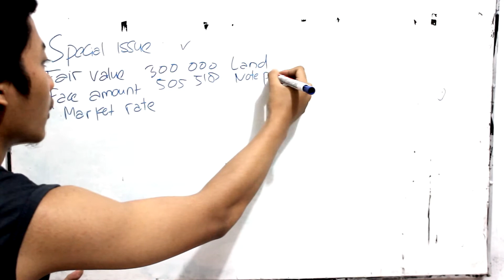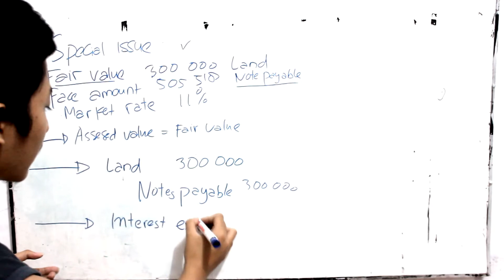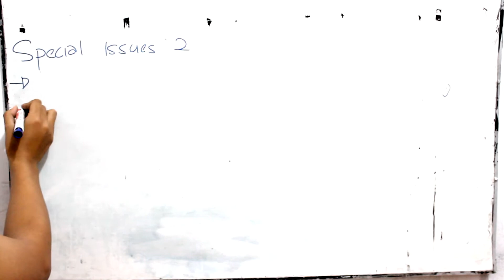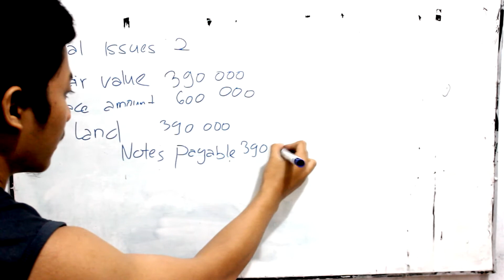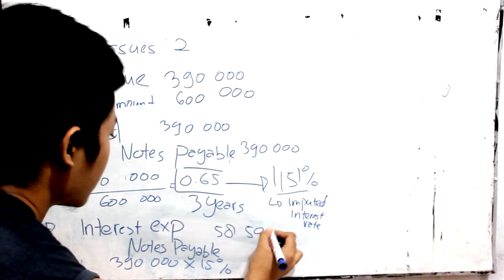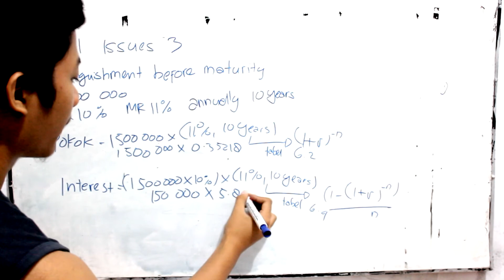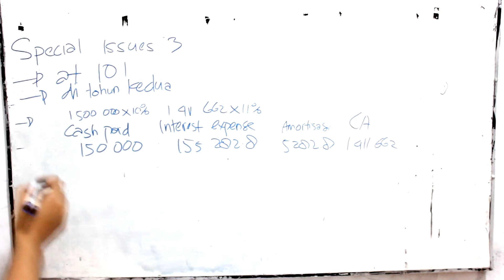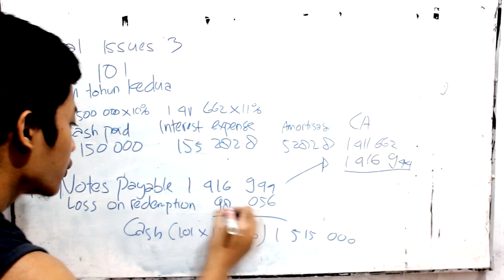Liability with Dodik - Vol 3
Begin with liabilities and wait for another of "art" !